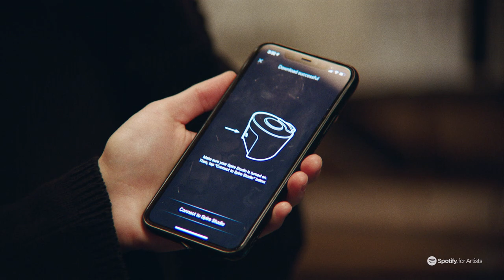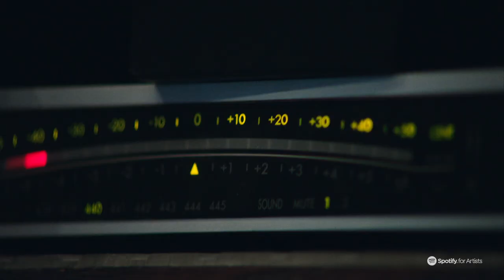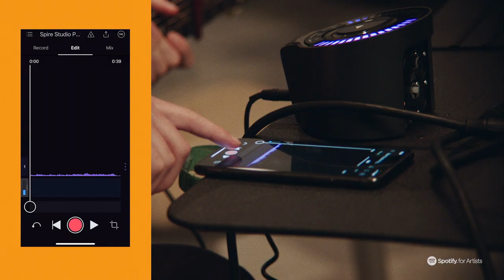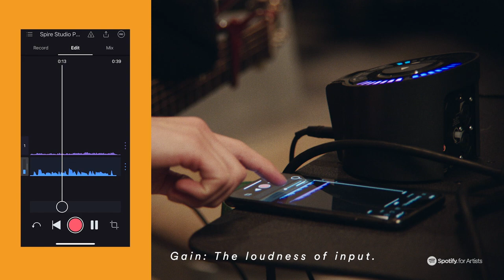Phoebe Bridgers & Marshall Vore - Spotify Song Start: "Recording an Acoustic Demo" [Reupload]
Reuploaded for archival purposes.

Source: Poppy de Villeneuve